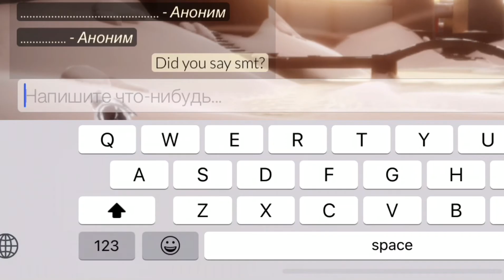Playing Sky Children of the Light as an awkward person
Hi, this is my first video of this type and also my first video on this channel! Please, be kind and enjoy ,my experience as an awkward human being playing social game heh
So.. Was it Mothson??

voice: Amity Blight (created by RobTheWrecker)

No Trophy for you! Mario kart wii
Training stage super smash bros